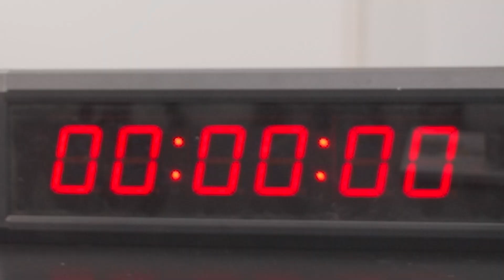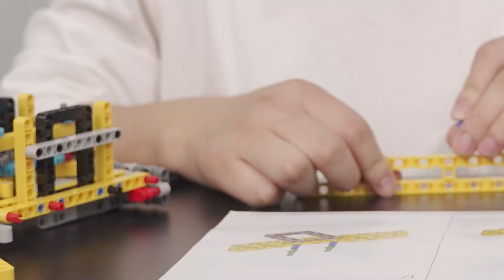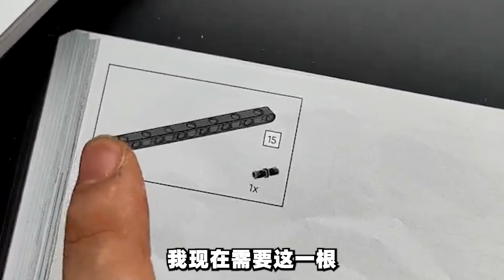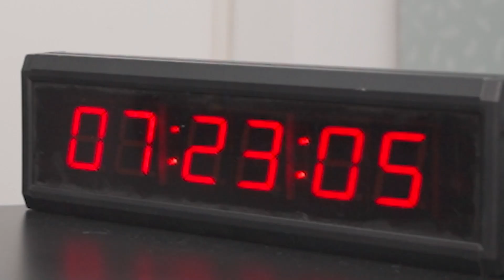小伙花4天时间拼出乐高最大起重机，居然还能动？